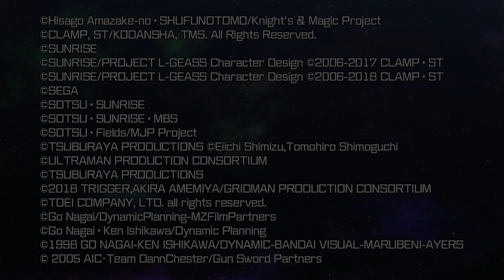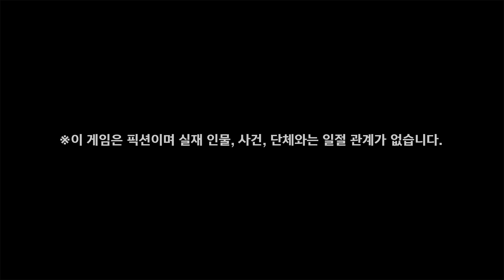Super Robot Wars 30 01